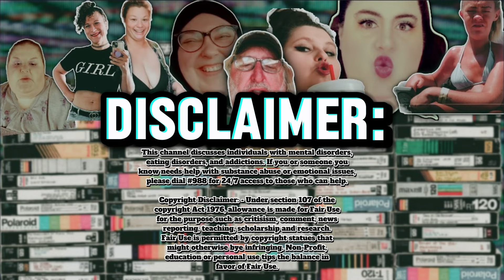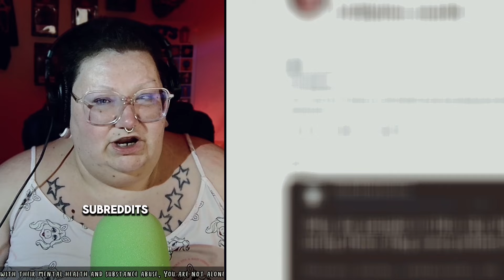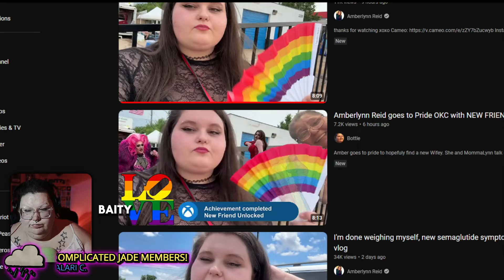Hello Gay! Happy Pride Munth! - Gorl World Rage Bait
🗣 Hello and Welcome to the Aren't You Exhausted? The Podcast! I'm your big backed host Ashley! Join me as I discuss the lives of messy people of the Internet. Problematic as they are online, follow as I discuss the lives and actions of these people and the impacts they have on their internet communities.

🎧 New Audio Only Episode! :
Girl Dinner: How are Amberlynn & Chantal's Channels doing?

📱 Did you know? I make Gorl World Centric merchandise (t-shirts, sweatshirts, bags, pins, stickers, etc)!  You can find those here:

✨ I also have recently started doing commissions, so if you want a portrait digitally painted, a themed overlay for your livestream, or have a project you'd like me to take a crack at? email: with YT Commissions in the subject line.

♦ Liam’s YouTube Channel:
LiamGameLordsOnline

Links